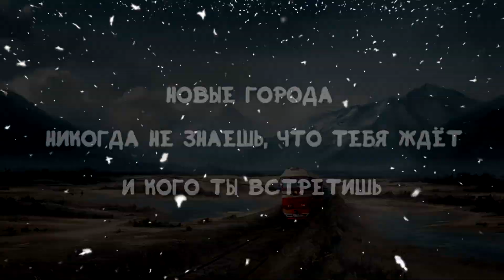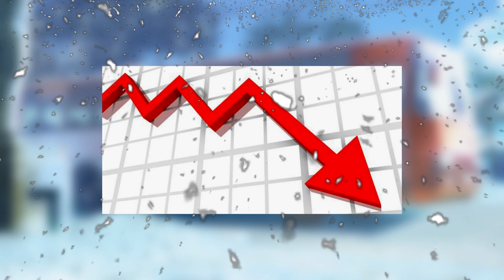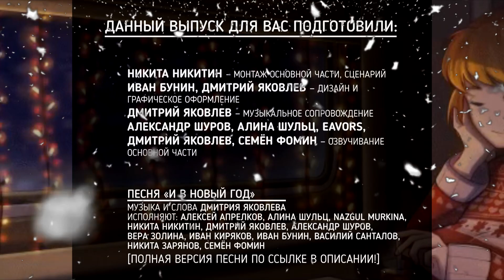ДАЙДЖЕСТГОДА | Итоги 2019 года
Полная версия песни, прозвучавшей в ДГ, выйдет позднее.
P.S.: Не Key, а Kyoto Animation. Извините, пожалуйста, за фак-ап.